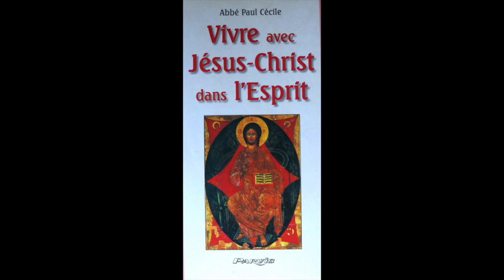18 mai - La pensée du jour de Jésus Christ !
18 mai -  La pensée du jour de Jésus Christ  !